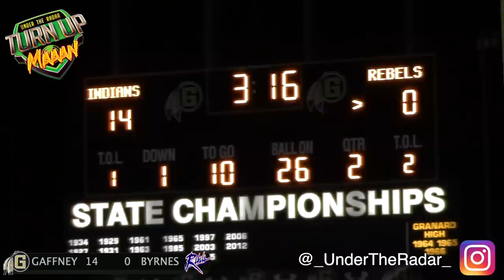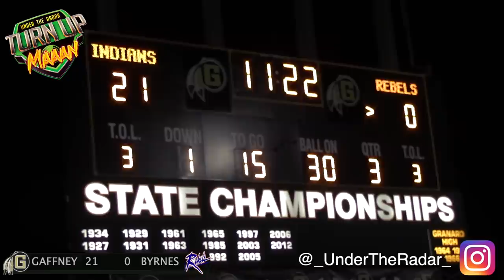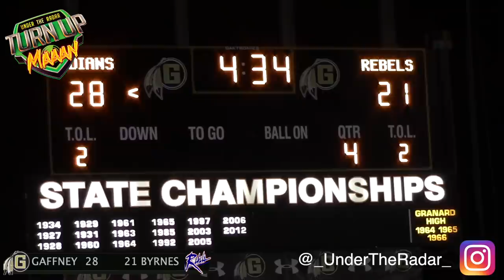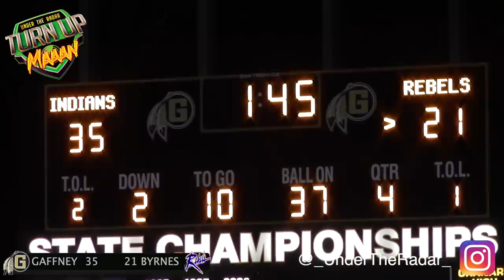South Carolina THRILLER !! #2 Gaffney High v Byrnes | 1st Round Playoff Battle | Action Packed 🔥🔥